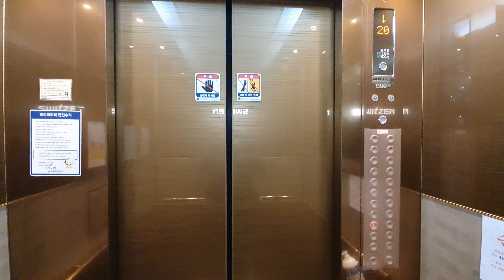[2015 WBLX1] 경상북도 포항시 북구 새천년대로631번길 양학산KCC스위첸 현대엘리베이터 (107동 1호기)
101동 1호기에 이어 107동 1호기를 탑사했습니다. 자세한 설명은 101동 1호기 영상으로.

*여기는 로비폰이 설치되어 있으니 탑사시 주의하십시오.

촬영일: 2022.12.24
촬영기기: 갤럭시 S10e
위치: 경상북도 포항시 북구 새천년대로631번길 14
호기: 10 (107동 1호기)
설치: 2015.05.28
정원: 15명
적재하중: 1000kg
속도: 105m/min (1.75m/s)
형식: 권상식 VVVF
모델: WBLX1
제조사: 현대엘리베이터(주)
번호: 6039-750
운행층: 22 (B2~B1, 1*~20)
종류: 소방구조/장애/승객화물용
유지관리: 현대엘리베이터(주) 대구사무소